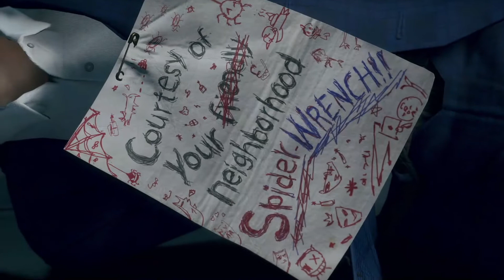Watch Dogs Legion Bloodline Episode 11: Courtesy of Your Friendly Neighborhood Spider-Wrench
Its the last episode guys so lets go take down Rempart. He is not going to go down without a fight and is going to throw everything he can at us.

Watch Sleeping Dogs Episode 1
Link to be released Friday

Watch Episode 3 of It Takes Two
Link to be released Saturday but while you are waiting check out the other videos